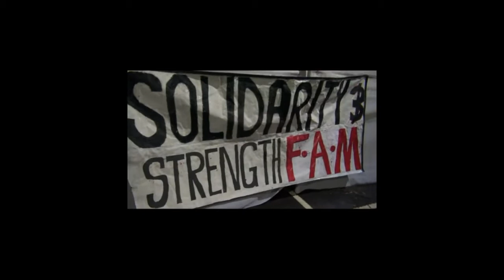Melbourne: Noise demo outside Melbourne Youth Justice Center 09.09.16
Narrm / Melbourne, so-called 'Australia', 09.09.16:  Noise demonstration outside the Melbourne Youth Justice Center, a youth detention center located in the suburb of Parkville. The demonstration took place on the day that the Nationwide Prisoner Strike Against Prison Slavery began in prisons throughout the USA.

According to reports in the corporate media a riot took place at the detention center the next night.